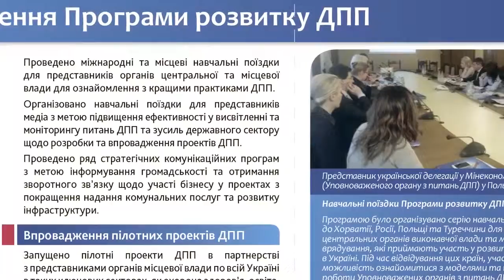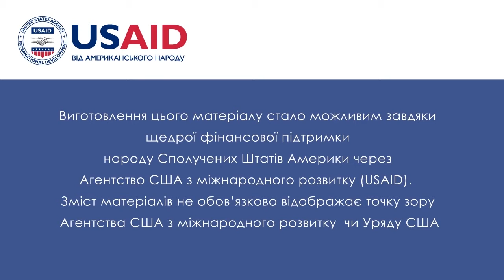Відеокейс 3. ПРОЕКТ ДПП З ПЕРЕХОДУ НА АЛЬТЕРНАТИВНЕ ПАЛИВО У МАЛИНІ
Щоб приступити безпосередньо до втілення проекту, потрібно було вирішити проблеми на законодавчому рівні.
     На сьогодні такі погодження при втіленні проектів ДПП вже не вимагаються. Це один із суттєвих результатів діяльності Програми розвитку державно-приватного партнерства  у співпраці з Міністерством економічного розвитку та торгівлі України.

     Before the project could be started,  it was necessary to deal with some legislative issues.
     Today that kind of approval for PPP projects is no longer required. This is one of the main results of the collaborative work
between the Public-Private Partnership Development Program
and the Ministry of Economic Development and Trade.